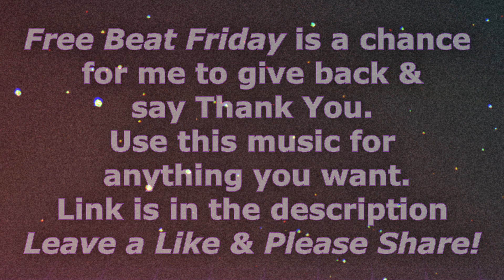FREE BEAT FRIDAY VOLUME.7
Free Hip Hop / Rap Beat you can use for anything you want. Consider donating

The Software I use FL Studio & Sony Vegas.

YOU MAY USE THIS SONG IN YOUR VIDEOS. PLEASE SHARE THE LINK TO THIS VIDEO OR MY CHANNEL IN YOUR DESCRIPTION, BOI